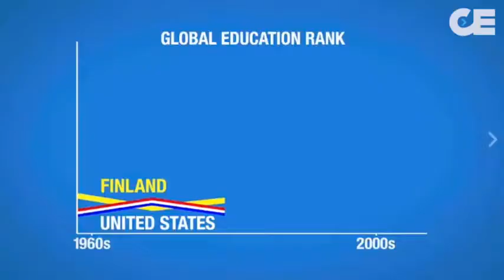IL FALLIMENTO DELLA SCUOLA ITALIANA: ECCO IL PERCHE' LA FINLANDIA E' AL PRIMO POSTO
Secondo l’OMS l’Italia è il paese con il maggior numero di ragazzi che soffrono di malattie depressive nel range di età tra gli 11 e i 17 anni e secondo l’OCSE siamo il paese al primo posto per monte ore di media per compiti a casa, ma al penultimo per competenze. I paesi che hanno meno ore di scuola (19 la Finlandia), meno compiti a casa ( se non nessuno), sono al primo posto in classifica per competenze e benessere del sistema. Giocano molto e imparano di più. E sono felici. Sono felici gli insegnanti, i genitori e i bambini. Perché ognuno ha un ruolo ben definito nella società, condiviso e valorizzato. Per primi i bambini, che fanno i bambini. Quando ci faremo qualche domanda, sarà sempre troppo tardi, ma meglio tardi che mai. Serve una rivoluzione copernicana del sistema scuola, una rivoluzione delle menti, nella ridefinizione delle priorità e delle motivazioni